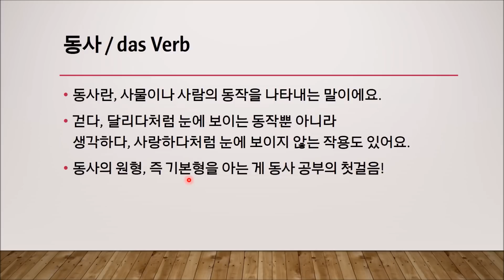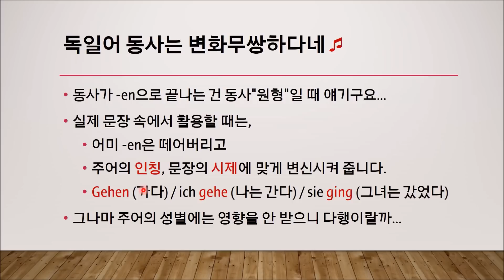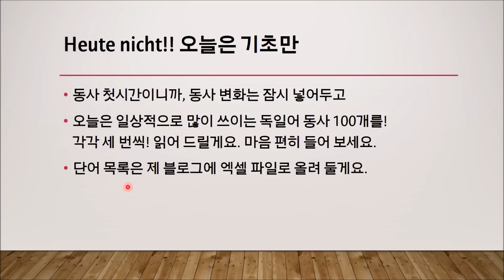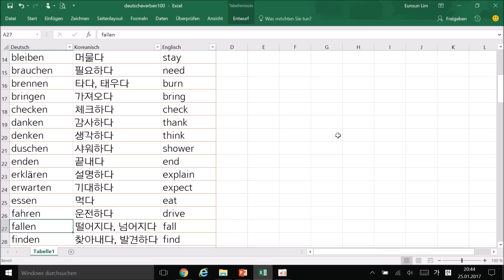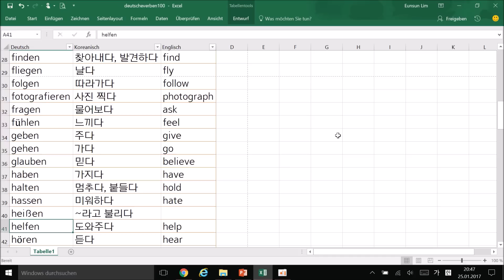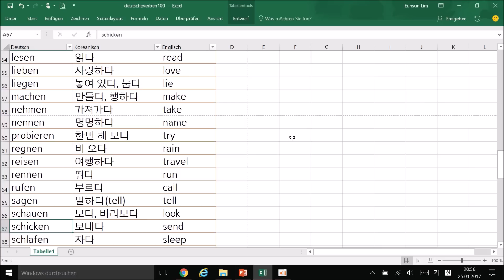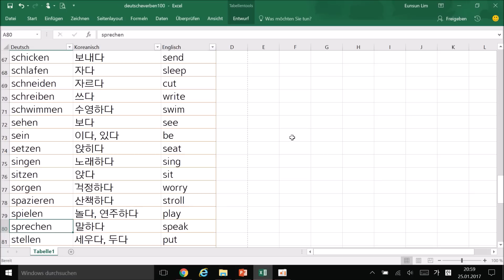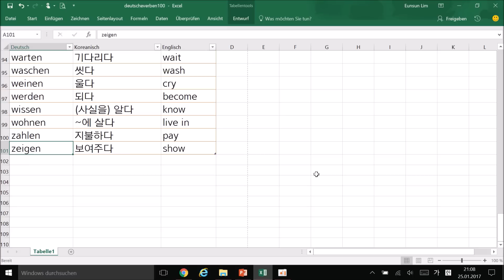[독일어 문법] 1.08. 독일어 동사의 기초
독일어 기초 동사 100개!!! 원어민 Sören 씨와 함께 녹음했습니다.
*** 독일어 기초 단어장 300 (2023년판)***